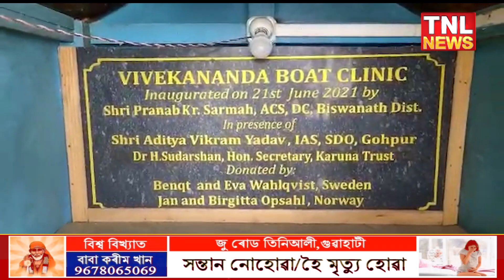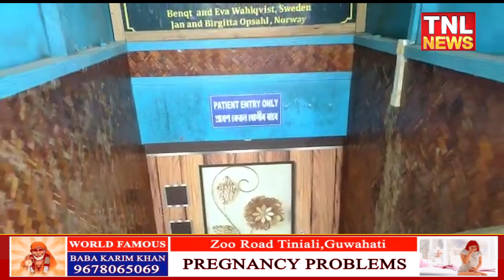গহপুৰৰ নৈ পৰীয়া ৰাইজৰ বাবে ভাল খবৰ